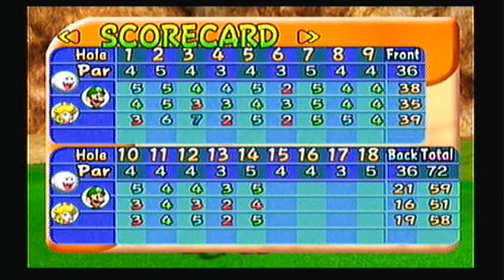Let's Play Mario Golf: Toadstool Tour - Episode 3: Shifting Our Sandy Vaginas! [4/4]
Episode 3: Shifting Sands Stroke Play (3 Players)
Part 4 of 4: Holes 14-18

WHAT WAS THAT??? Really, does anyone know why Boo did that? Anyways, here's the final part: Can anyone catch up to Chongo, or will he take his second win?

Characters (With Standings Entering Episode):
SmilingSuncake (0-2) - Boo
Chongo (1-1) - Luigi
Nelly (1-0) - Peach